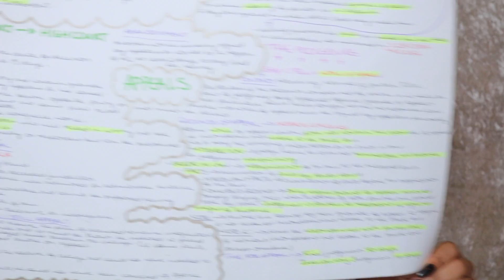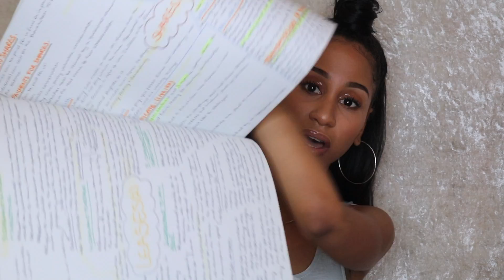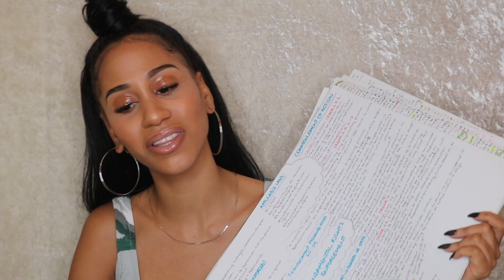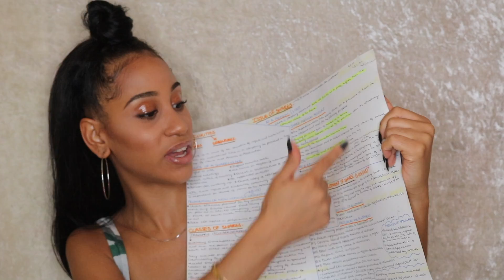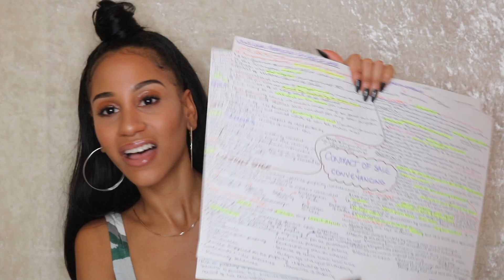GETTING THROUGH NIGERIAN LAW SCHOOL PART 2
More questions answered!